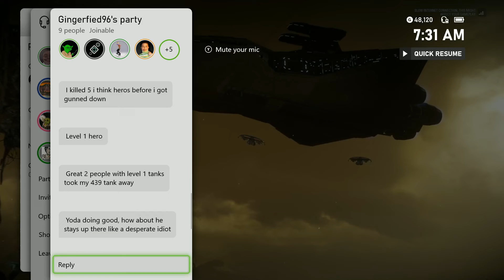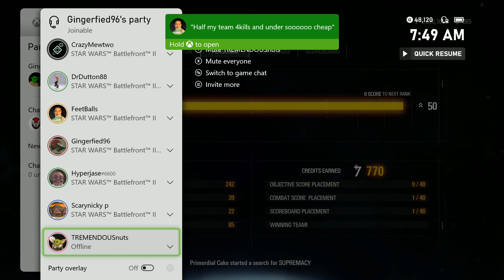Battlefront 2 MAX Anakin 85 Killstreak Felucia Supremacy (Xbox Series X Gameplay) - Part 66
Primordial Cake on Xbox Live.